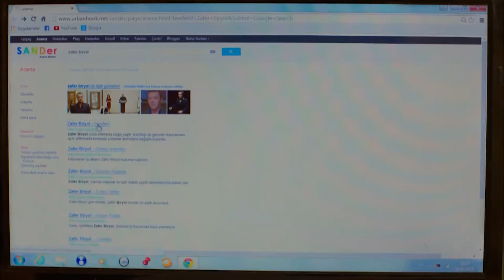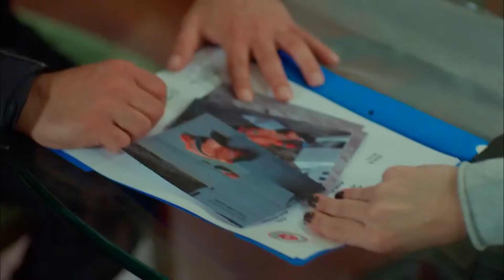Polis Oyalama İşi Ayşegül'den Sorulur | Poyraz Karayel 14. Bölüm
Ayşegül Poyraz'ı arayan polisleri oyaladı. Masallar masallar...
hSh_F5a2zGcArKi7yxQEkTukilEJ

Poyraz’ı tekrar Bahri’nin yanına sokmak isteyen Mümtaz, Poyraz’ı köşeye sıkıştırmak için Ayşegül kozunu oynar. Poyraz ise bu durumu Ayşegül’e açıklamakta zorlanmaktadır. Sefer’lerin tuzağa düşürülmüş olması Bahri ve Poyraz’ın yakınlaşmasına sebep olurken, Ayşegül Poyraz’ın hiç beklemediği bir teklif yaparak bu yakınlaşmayı bozmaya niyetlidir. Sinan ise okulda doğum günü olduğunu söyleyerek başını küçük bir belaya sokar. Kabak yine Ayşegül ve Poyraz’a patlar.

Yapım: Limon Yapım
Yapımcı: Hayri Aslan
Yönetmen: Osman Taşcı
Senaryo: Ethem Özışık
Görüntü Yönetmeni: Münür Gürsoy
Sanat Yönetmeni: Başak Çavdar